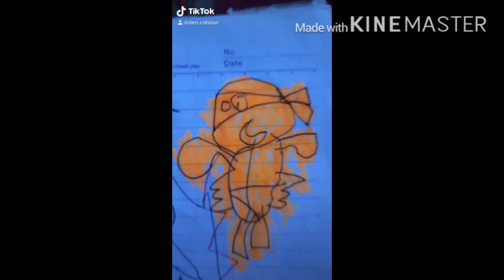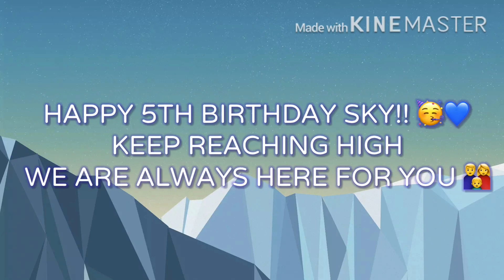Happy 5th Birthday Sky!